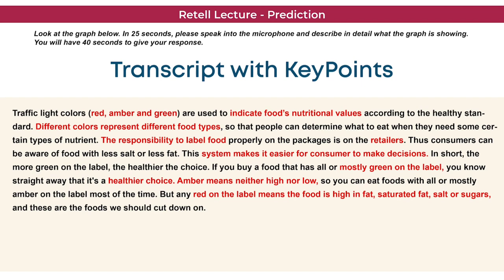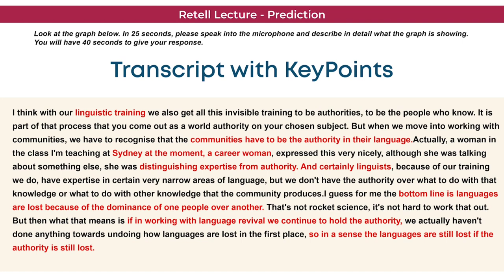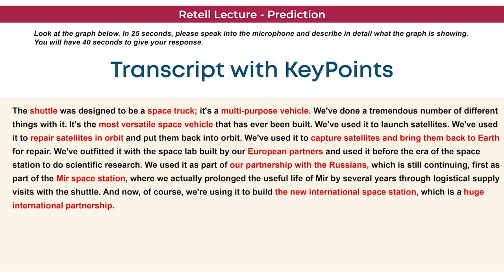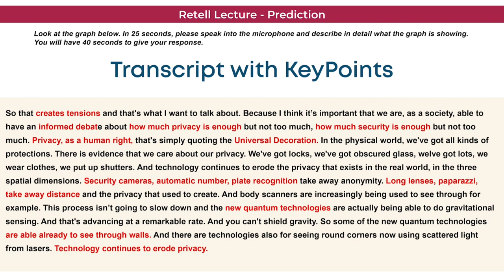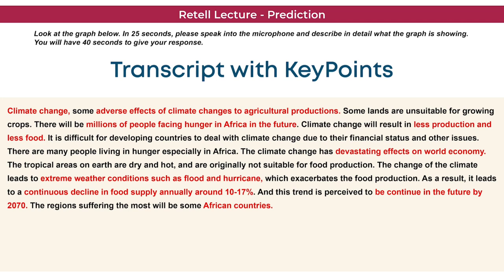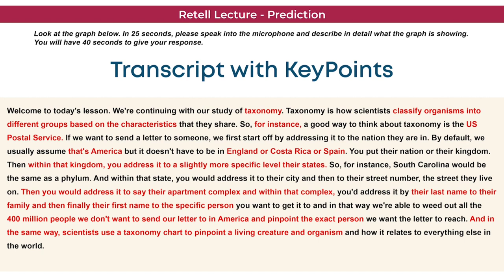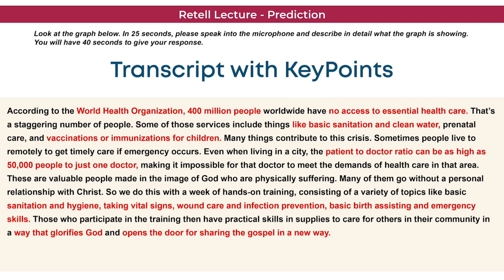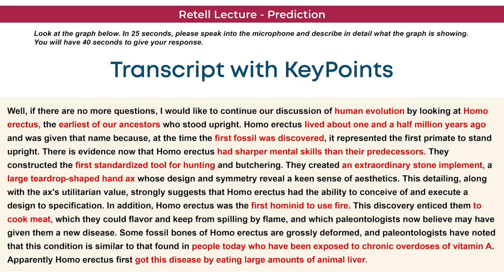PTE Retell lecture with Answer | Most Repeated Questions | PTE 2021©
Here we present the video of retell lecture most repeated in exams.